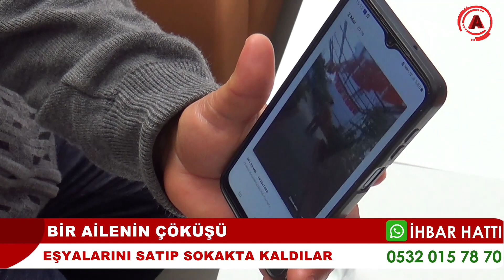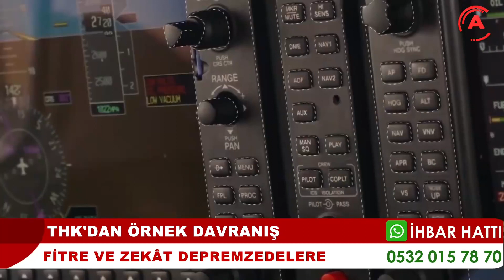ANA HABER BÜLTENİ - 07 MART 2023